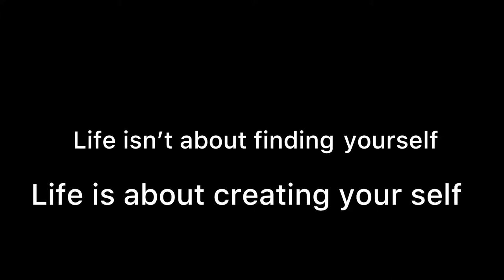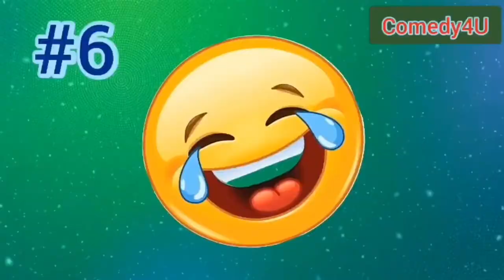Ki Haal Nae *BHABI* De? | Prank Krta Pra Naal | Prank With Brother.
Tai Prank Vlog Kida Da Lga Dseyo Comment kr k, tai pra ehda da nhi hega bahut hi saaf dill vala bnda aa, Mainu tai kehn deya hee naa pavi youtube tai pr mai tahvi paa diti, hun auhna mere naal naraz hou jana.
tai j prank vadiya lga tai like kr deyo👍🏼.

Hit Likes.

• Equipments Not Available.
Camera - None...
Tripod - None...
Mic - None...
Ringlight - None...
Stand - None...
Go Pro For Vlogging - None...

Only Shot On Iphone 6, Without Any Professional Equipment.